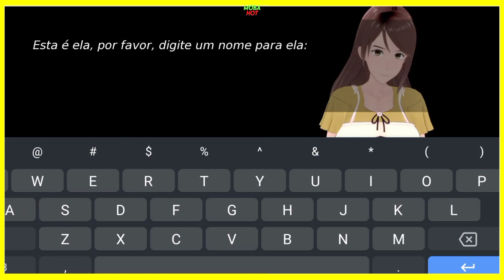TAKEI'S JOURNEY [v0.11.0] JOGO PARÓDIA DE BORUTO 🥵 PC E ANDROID